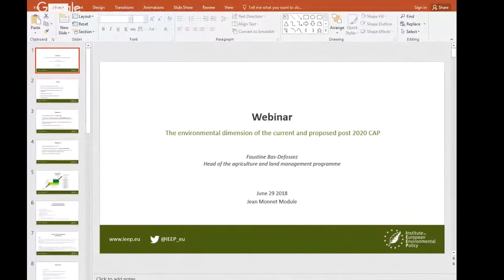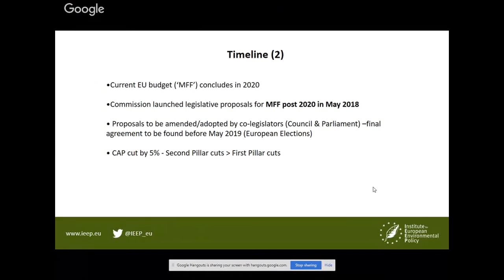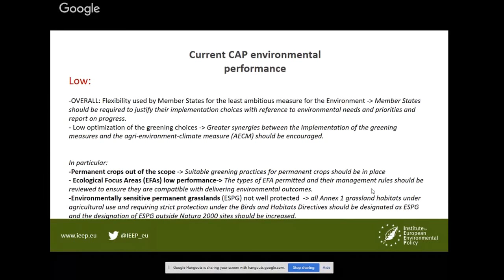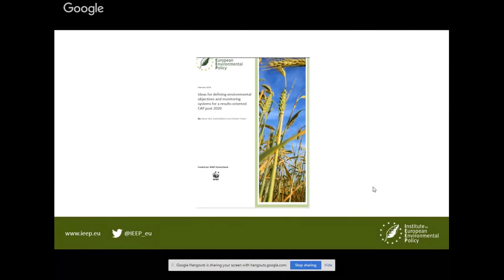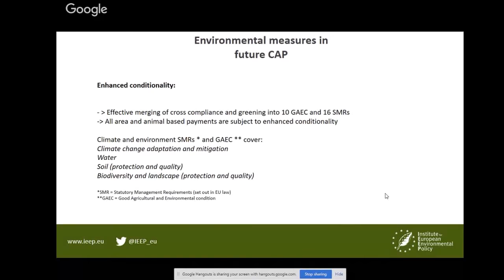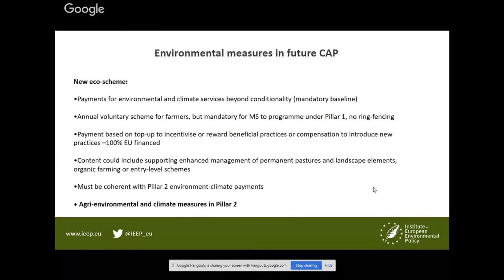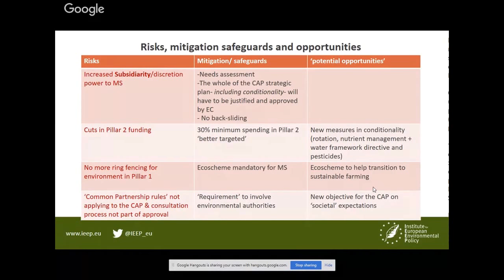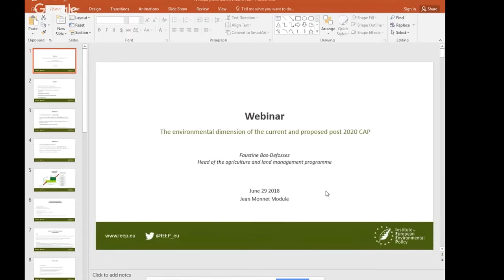EULawSD Webinar | Faustine Bas-Defossez on the post-2020 Common Agricultural Policy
For the third session of the 2018 EULawSD Webinar Series, we have the pleasure of hosting Ms. Faustine Bas-Defossez, Head of Agriculture and Land Management Programme at the Institute for European Environmental Policy (IEEP).

A profound expert of the Common Agricultural Policy of the European Union, Ms. Bas-Defossez will explore the environmental dimension of the current CAP as well as its proposed post-2020 reform, focusing on issues including IEEP's recent evaluation of the CAP's greening measures, the Commission's legislative proposal on the post-2020 CAP, and the CAP-related aspects of the 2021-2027 Multiannual Financial Framework.

About Faustine Bas-Defossez

Ms. Faustine Bas-Defossez joined IEEP in April 2018 as Head of the Agriculture and Land Management Programme.

She spent eight years leading the largest Federation of Environmental NGOs' (the European Environmental Bureau - EEB) campaign on the Common Agriculture Policy (CAP), advocating for a more sustainable agriculture and farming across Europe. That experience not only provided Faustine with excellent advocacy skills, it also deepened her knowledge of the CAP and farming systems and policies across Europe. Before that, she worked for the European Commission Directorate-General for Agriculture and Rural Development on the European Food Aid for the most deprived Program and the public goods delivered by the agriculture sector.

A French national with far-off German origins, Faustine defines herself as a true European and a passionate advocate. She holds a masters degree in European Union law from the University of Lille in Lille, France and a masters degree in EU Politics from the Institute of Political Science in Strasbourg, France.